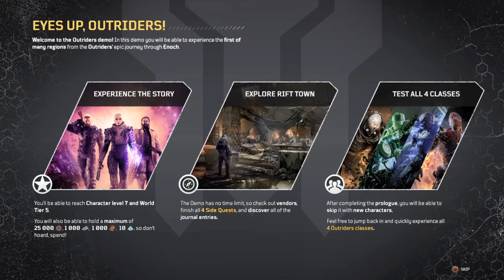Outriders Demo 2/4